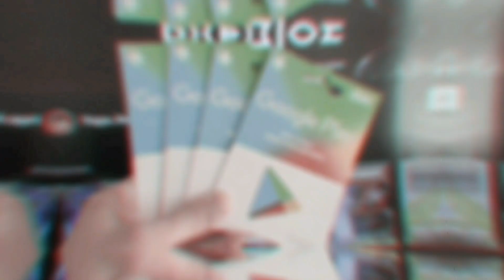*NEW* LEGENDARY CR-56 AMAX IS OUT NOW IN COD MOBILE! (CR 56 Amax Red Death)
Call of Duty Mobile New Crimson Dame Draw, CR-56 AMAX "Red Death" & Dame Unlocked with Gameplay. What do you think about the new Crimson Dame Draw in Call of Duty Mobile? Write it in the comments!👍
👉Play with me : 卩 卂 卩 卂JoeYT

Video Chapter's❤
0:00 Intro
0:37 Welcome
2:23  Lucky Draw/ Upgrades
3:53 New Dame Character
4:04 Legendary CR-56 AMAX Attachements
05:07 Renetti "Regicide" Ingame Look
05:21 Arctic.50 "Regicide" Ingame Look
05:40 CR-56 AMAX "Red Death" Ingame Look
06:20 Gameplay
10:07 Outro

Earn money💶 with surveys! Don't you think? Try it out! Make at least 30 euros per week by answering surveys✅.

↪With my codes (MQVY4WQPL4 and 5UBQ5ZWPYT) you get a starting bonus of € 0.23!